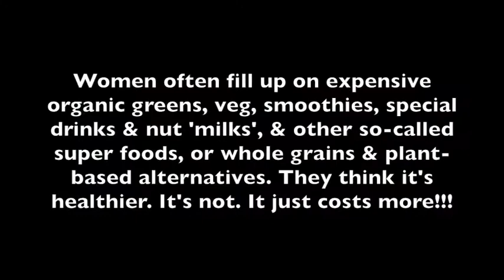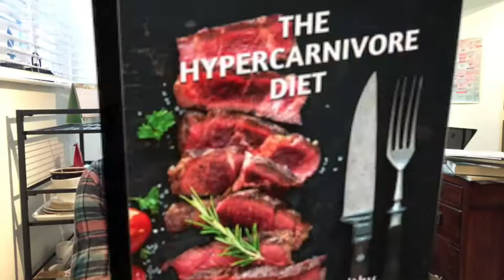Sugar Phobias What Really Causes Blood Sugar Imbalances?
The Strong Spirit Self-Empowerment Plan is a 10-Step guide to help you get from Point A, where you are, to Point B, where you would REALLY LIKE TO BE

10 Rarely Discussed Reasons People FAIL TO THRIVE on ANY Diet FREE 20 PAGE E-BOOK.

~ Heart Tart, Splash, Maui Punch, and others rock in the jello recipes in Meats & Sweets!  Also LOVE Pruvit Keto Sweet Kreme & 1:4:3 oil packets.

Live fruitfully for a sweet, healthy life!

The Hypercarnivore Diet by Don Matesz (BEING REVISED & REPUBLISHED IN 2020, OR BY THE END OF 2019.)